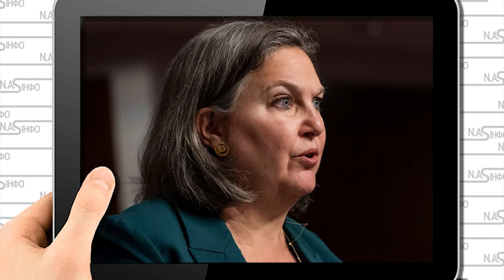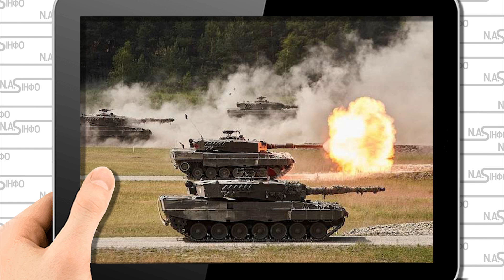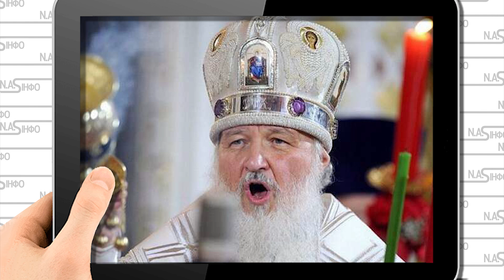Вибух! Скабеєву перекосило - десятки дронів. Просто на кордоні, прорив на Москву. Її аж трясе